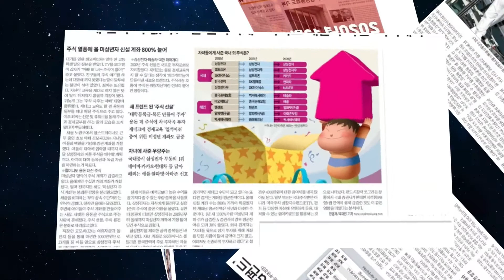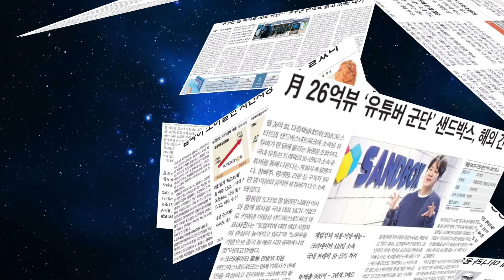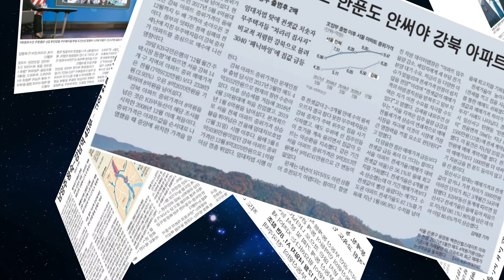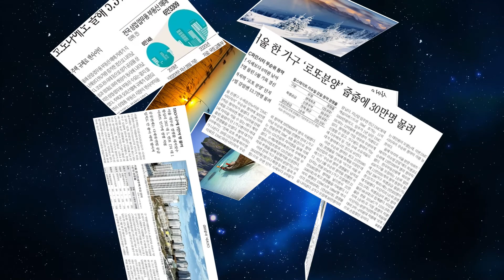경제뉴스 스크랩